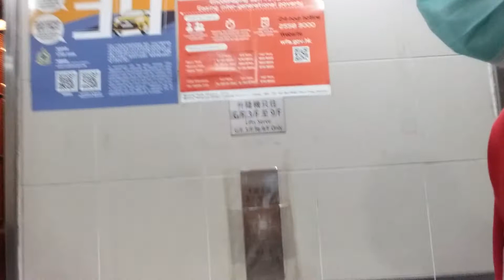Part1 car washing w/chismis OFW life